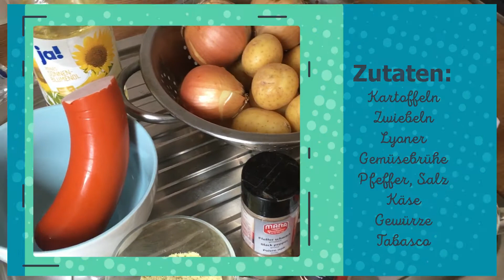Digidodels Kochstudio (13) - Kartoffeleintopf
Schnell und lecker selber gemacht...